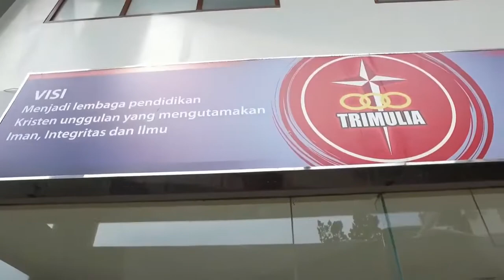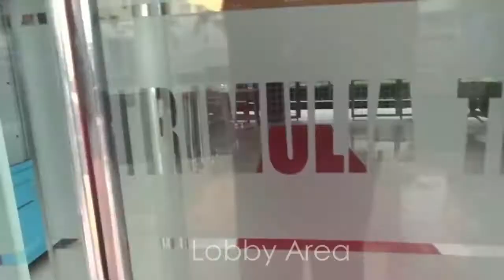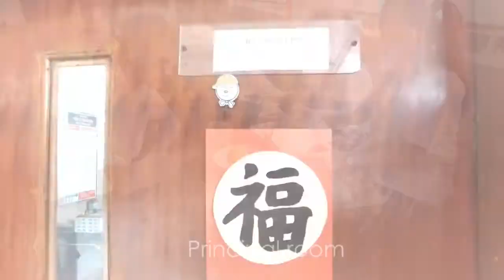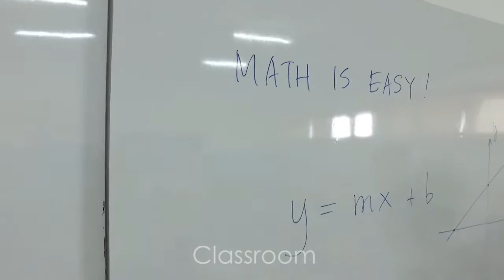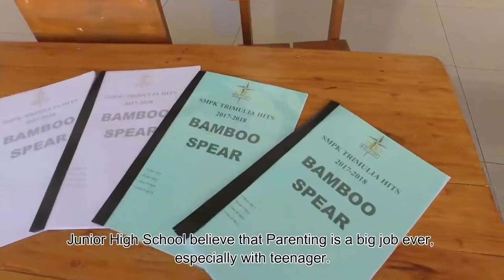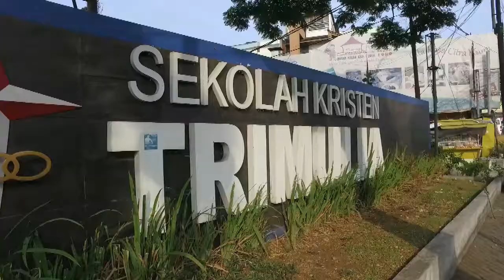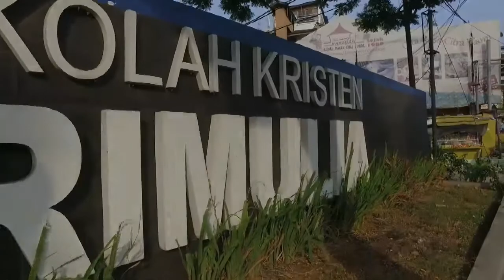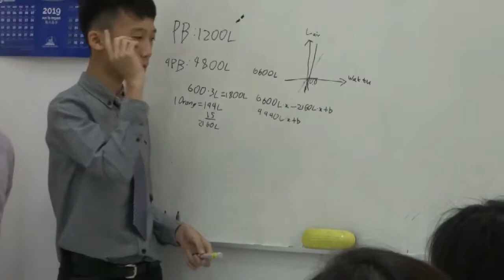SMPK TM Profile 2021